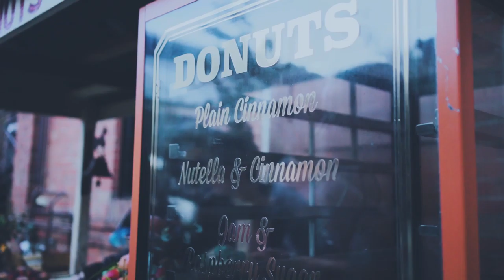THE WORLD'S BEST CREME BRULEE | VLOG#20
Shot with :
Sony A7 Mark II